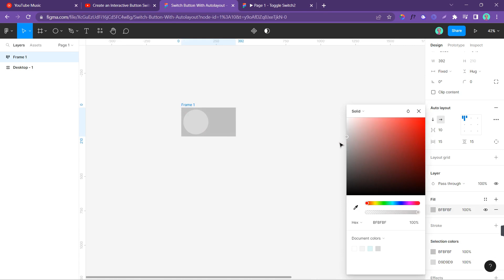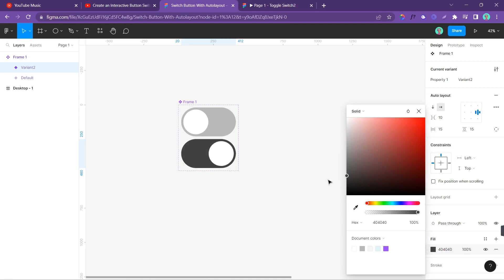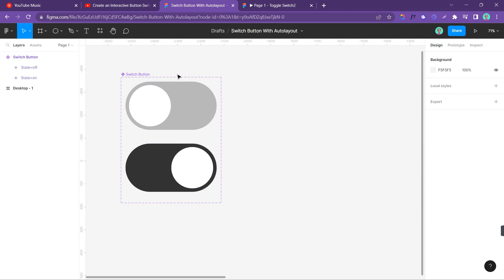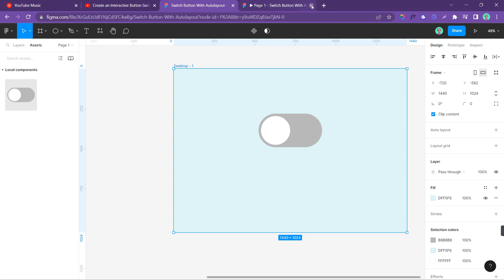Switch Button With Autolayout in figma @theashucreates